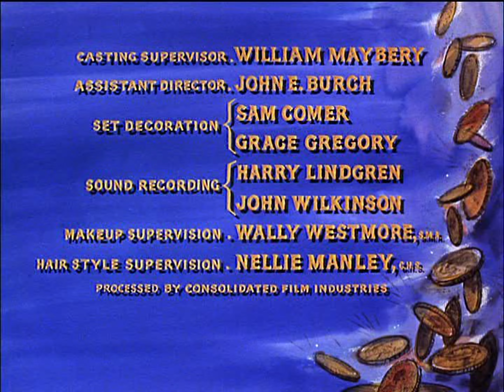Paramount Studios/NBC Television Network (x2)/CBS Television Distribution (1961/2007)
Source: Episode 19 of Season 2 of Bonanza capped from Disc 1 of the Season 2, Volume 2 DVD release by Paramount.